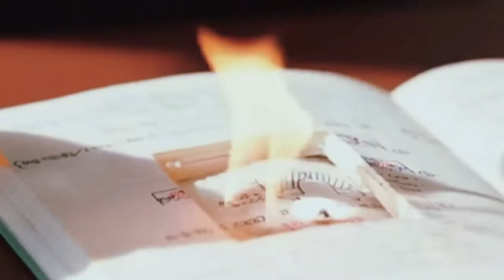04 liners ✧ 𝐨𝐮𝐫 𝐲𝐨𝐮𝐭𝐡 [fmv]